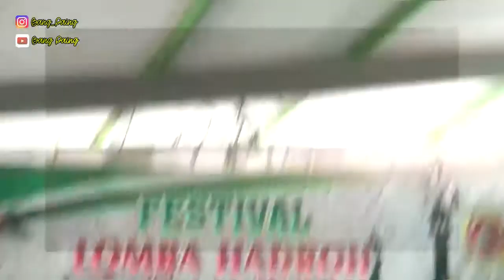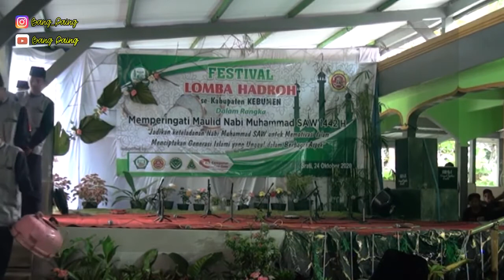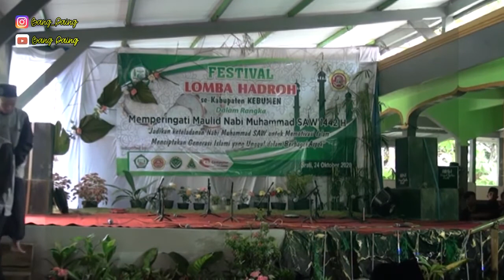PONPES DARUSSALAM KEBUMEN | FESTIVAL LOMBA HADROH MASJID AL-FALAH SRATI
penyelenggara : IRMAS ( ikatan remaja masjid al-falah srati)
kamera : andibrs, Tombel